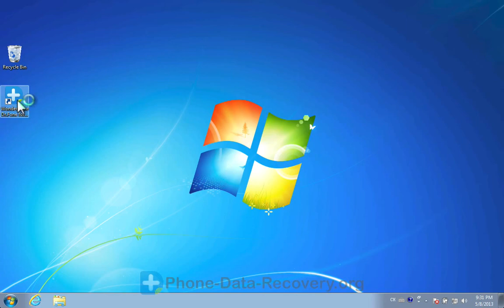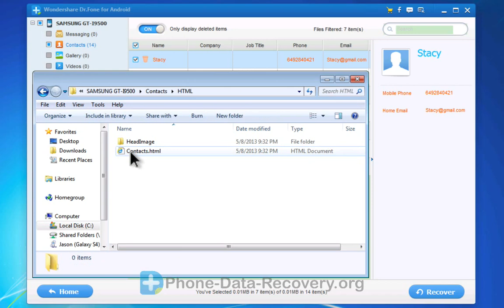Galaxy S4 Contacts Recovery: How to Recover Deleted Contacts from Samsung Galaxy S4 (Root Needed!)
The powerful Samsung Galaxy S4 Contacts Recovery tool - Wondershare Dr.Fone for Samsung S4 can recover your lost contacts from Samsung Galaxy S4 easily :

With the world's 1st Galaxy S4 Contacts Recovery program - Wondershare Dr.Fone for Samsung S4, you can retrieve deleted contacts, including names, numbers, Email & addresses, and export in HTML, vCard and CSV to PC with simple clicks. You can also preview the deleted contacts and choose those contacts you want to recover and then click "Recover" button. Watch the video tutorial carefully and follow up to recover your contacts from Samsung Galaxy S4 easily.
Key features of Galaxy S4 Contacts Recovery - Dr.Fone for Samsung S4:
Automatically scan your Samsung Galaxy S4 after connected to the computer;

Recover sent & received messages, and export in HTML to PC for easy reading and printing;

Retrieve deleted contacts, including names, numbers, Email & addresses, and export in HTML, vCard and CSV to PC;

Regain photos and video from SD cards inside Android devices to a computer.

and more.